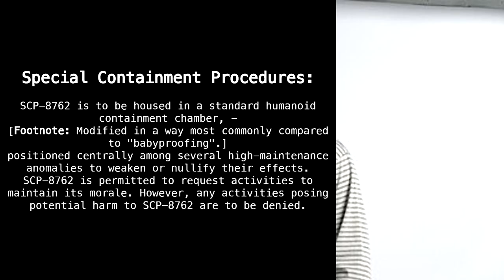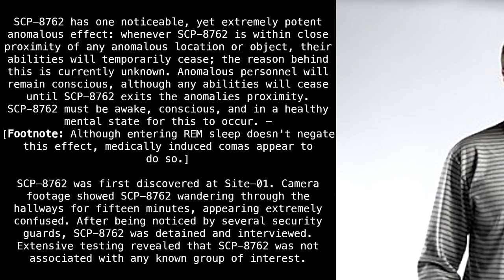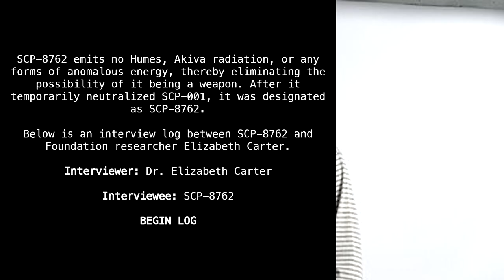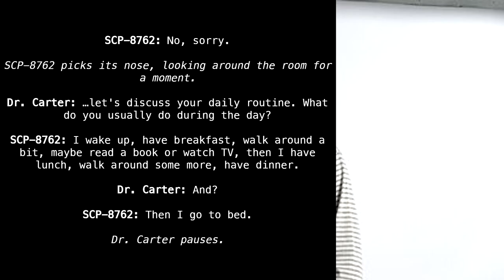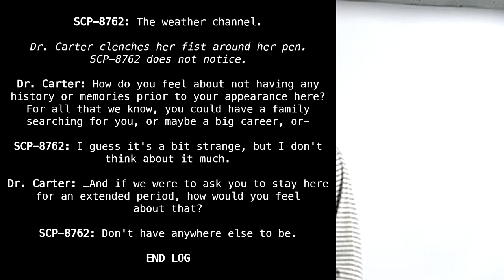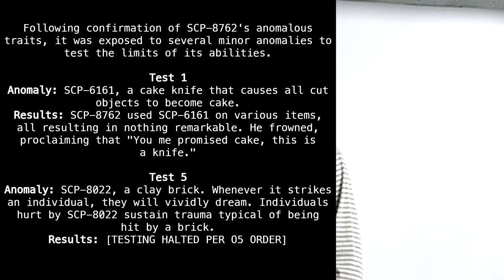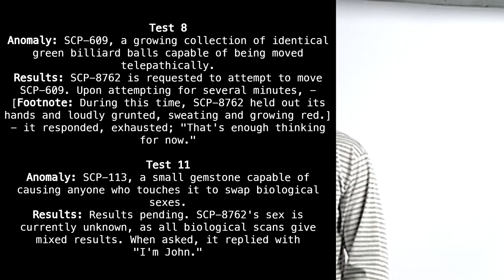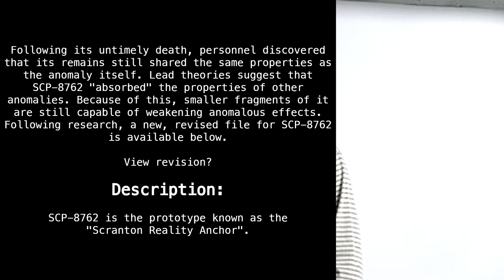SCP-8762 "Once Upon This Guy" [SCP Wikidot]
Get a load.

Article by "TroutMaskReplica".

Sections:
00:00 - Classification
00:16 - Special Containment Procedures
00:51 - Description
03:05 - Interview Log
05:33 - Test Log